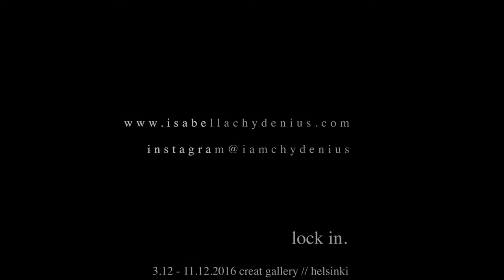Lock In // a performance art piece by Isabella Chydenius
LOCK IN                      // 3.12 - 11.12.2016 // Creat Gallery

Albertinkatu 12
00150 Helsinki

Lock In is a cross-disciplinary art piece by Finnish painter and installation artist Isabella Chydenius (b.1988).

It is the first one of its kind where painting, performance and virtual reality are combined and exhibited online globally. The piece focuses on the artist living and working inside the gallery space for the duration of a week. Chydenius will be sleeping, working and existing in the gallery space. The two main themes of the piece are transformation and intuitive practice.

The piece starts at midnight on Saturday night 3rd of December 2016, when Chydenius steps into the gallery space to sleep. She will be there until 12pm on Sunday morning 11th of December 2016 when the gallery is open for the public to visit and explore until 8pm. During the opening reception, visitors can experience the space she’s created in reality.

From the first day, everything starts off as a white barren space. The gallery space will be covered in white primed canvas from ceiling to floor and the floor will too be part of the installation. In the middle of the room PILKKU there will be a bed with white sheets and covers. Every day The Artist will be wearing different white clothes on which the number of each day will be painted; “Day 1”, “Day 2” etc. All components in the space will be part of the installation investigating the effects of producing in a confined environment free from consumerist driven society. Chydenius and her creative practice attempts to detach from the macrocosm environment in which we are all subjected in urban communities and explore her own nature and what really happens when one is bored alone without the influences of social media and never-ending online activities.

During the week, the space will change, both visually and emotionally. The change will be made easy to follow online at a given youtube online stream link.

This is an intense live performance piece that will challenge the artist both artistically and personally. During the week, the space will be transformed into a visual metaphor of the artist’ smind. Chydenius feels comfortable sharing the challenges and processes of artistic and personal development with the public and strives to open up a public dialogue regarding creative processes and the environments in which we expose ourselves to.